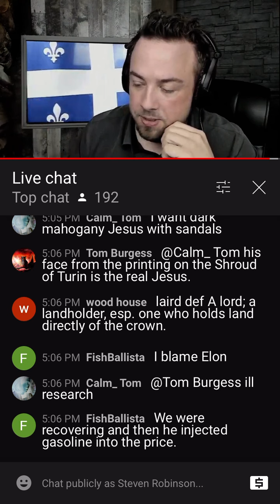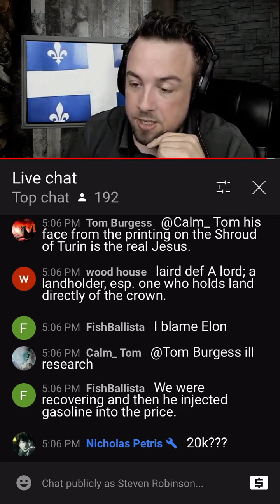An Olive Branch To Bret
Please read and Review the Phenotypic Revolution lets have an honest conversation with JF.